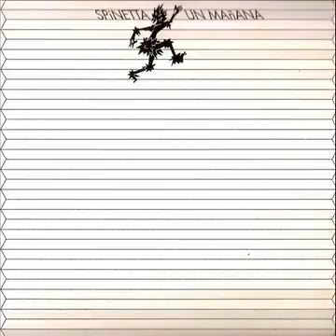Spinetta - La Mendiga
Silba y yira
alguien en Balvanera.
Habla y gime,
y habla con sí misma.

Y cuál será su lugar,
su rincon sin lugar?
Parece desear,
parece desear.

Y dime así,
no fue tu amor
lo predecible al fin?
Cuando él se marchó
y se ocultó de tus ojos,
tus ojos de estrella,
en la tempestad

Anda y anda,
pasos que ya no caminan.
Y luce harapos
aunque tiene su guita.
Parece flotar,
parece flotar,
parece flotar.

Y dime así,
Cuando él se cansó
y se escapó con sus alas,
sus alas de piedra
entre la multitud

Ahora, más te miro
y más me asombra
La mañana que no asoma
y tus horas que no pasan
ni vuelven.
Y no hay nadie que te espere
alguna vez en la mañana que no asoma
y que asoma sin cesar.
Sí...y para que pensar?

Cruza rectas
cruza y se desvia
Nadie rie y habla cuando
se agita
Grita y no grita

Y dime así,
no fue este amor
Sólo esta vez,
se despertó con un rayo,
un rayo de olvido
y allí se quedó.